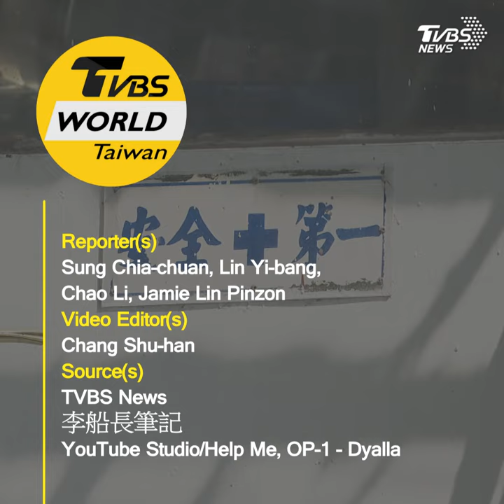DUI pilot crashed container ship into Kaohsiung Harbor pier